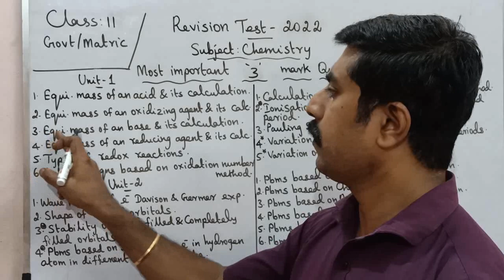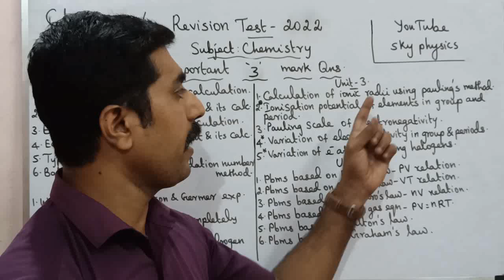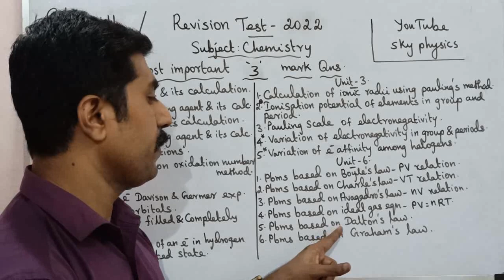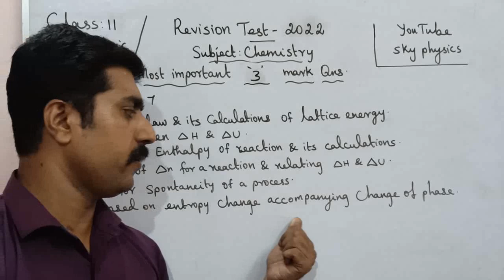Most important 3 marks|Revision Test|April 2022|11 Chemistry|sky physics